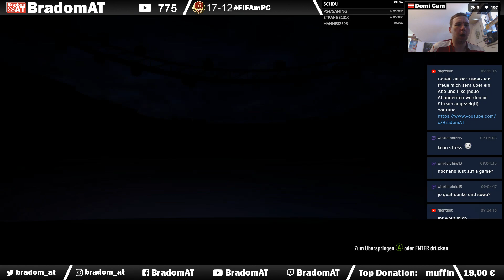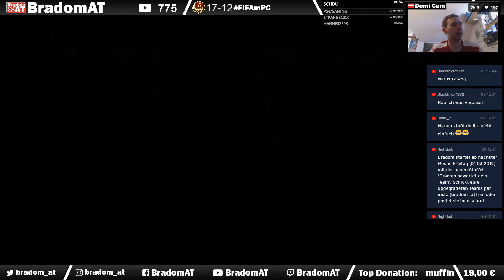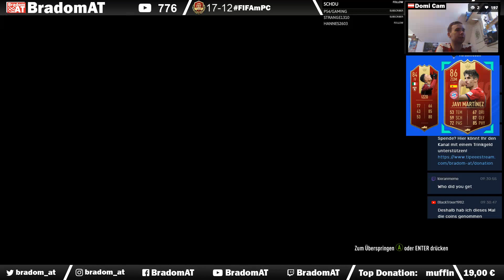FIFA 19 | FUT Champions Rewards | Division Rivals | Endlich Messi?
Ich streame und uploade hauptsächlich Videos zu FIFA 19 und iRacing, aber auch immer wieder zu anderen Sachen wie Magic The Gathering, oder auch Lego. Wenn euch meine Videos gefallen, subscribt doch meinen Kanal und gebt mir ein Like :)

FIFA 19 bei Amazon kaufen

German / Deutsch

Mein PC:

* [ASUS GTX 1080 A8G]
* [16 GB RAM]
* 128 GB Samsung 830 PRO
* Windows 10 Anniversary 64Bit
* [TX 458 Italia - XBOX ONE / PC]
* [Logitech G35 (Headset)]
* [Logitech Z623]